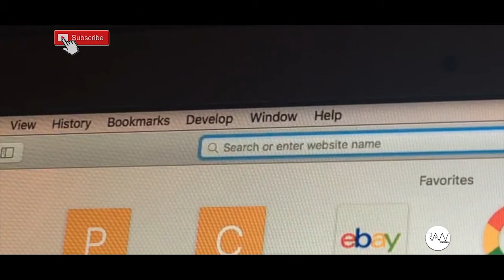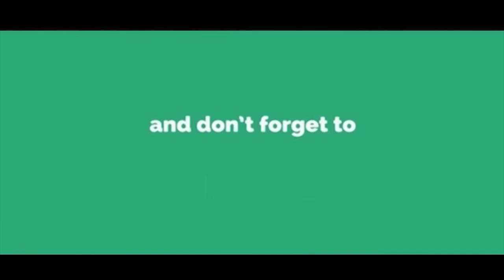How to become an Ethical Hacker? | Cybersercurity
Ethical hacking is a structured hacking performed to expose vulnerabilities in a system, using tools and techniques with the organization's' knowledge. Find out more about being an Ethical Hacker